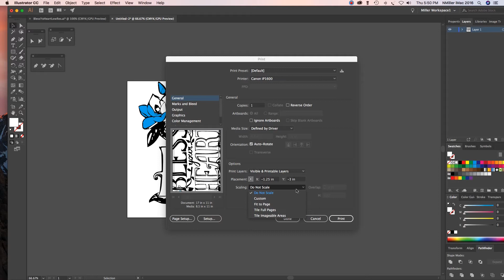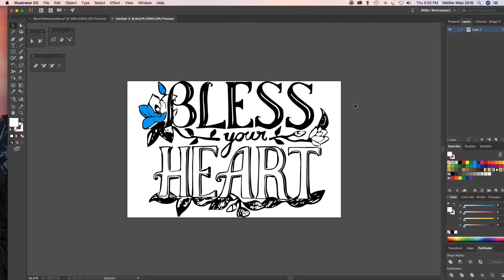Adobe Illustrator How to Tile Print (2018)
How to tile print your image in Adobe Illustrator (2018).

ABOUT ME
Welcome to the Messy Art Teacher Channel. I created this channel for my subs but decided that other visual art teachers might find it of use. I teach high school animation and game design (2017). This is my 9th year of teaching. I've taught everything from grades preK-5th, traditional drawing/painting, crafts, ceramics, digital art, and recycled art. Probably stuff I've forgotten as well.
Thanks for visiting and Enjoy!

for more art lessons and instructions.